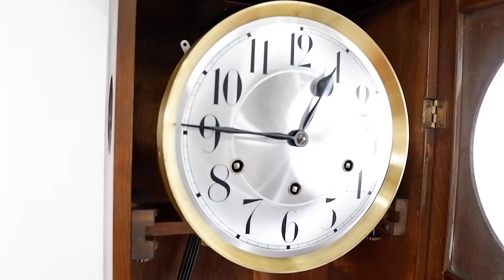(No.39)นาฬิกา3ลาน สมอ GB หายากมากตู้นี้ : By AM นาฬิกาโบราณ นาฬิกาไขลาน